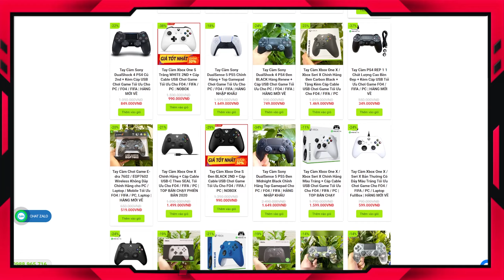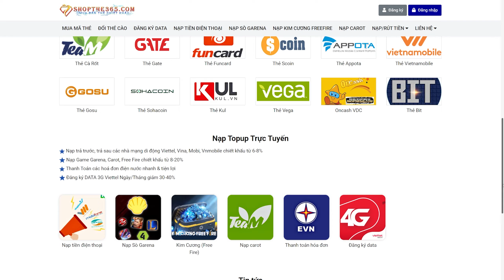SERI NGƯỜI ĐẶC BIỆT FCO #1: VỠ ÒA CẢ XÚC I LOVE CHÍNH TAY CHINH PHỤC RONALDINHO +9, HERE WE GO !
SERI NGƯỜI ĐẶC BIỆT FCO #1: HERE WE GO I LOVE NÂNG CẤP THÀNH CÔNG RONALDINHO +9 VỚI NHỊP TIM 180